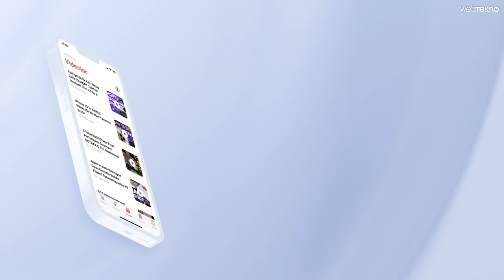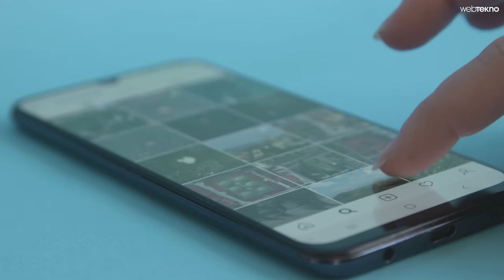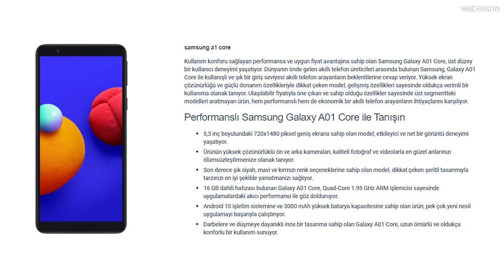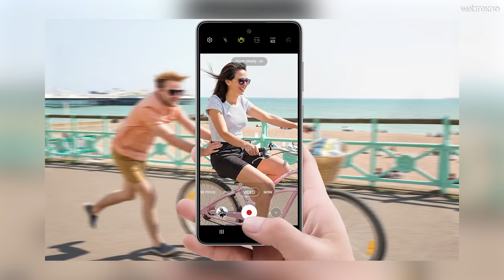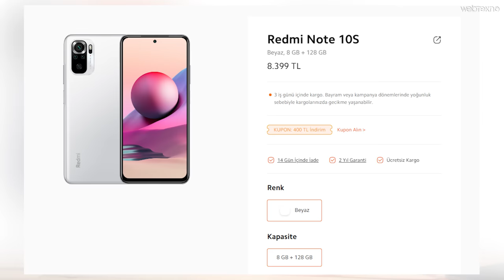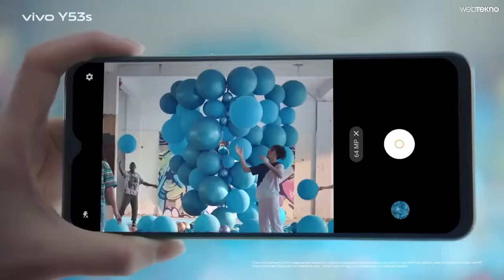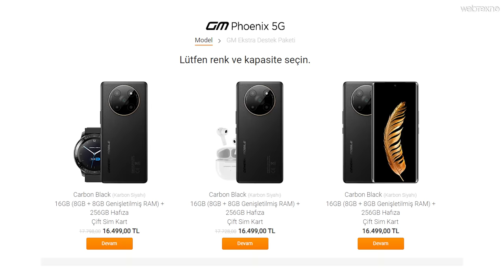Vergisiz Sistemde Alınabilecek En İyi Telefonlar!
Webtekno’dan hepinize merhaba arkadaşlar. Bildiğiniz gibi bir süredir öğrencilerin vergisiz telefon almasını sağlayacak bir fırsat sunulacağı konuşuluyordu. Ve yarı fiyatına iphone alma hayaliyle beklediğimiz gün, beklenmeyen bir şekilde geldi. Vergisiz telefon alımıyla ilgili tüm detaylar belli oldu. Şimdi hem bu detaylara, hem de çizilen sınırlar içinde alınabilecek en iyi telefonlara birlikte bakalım.